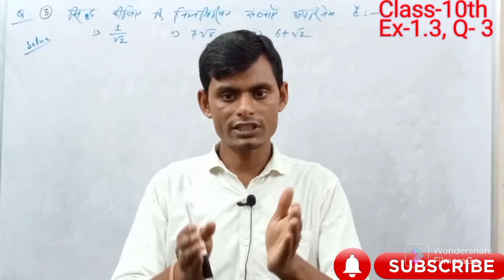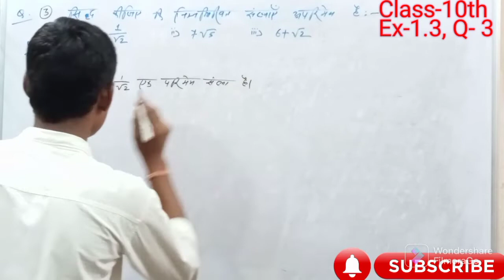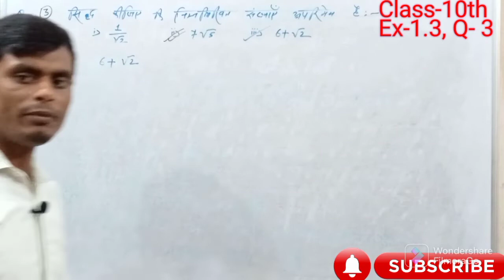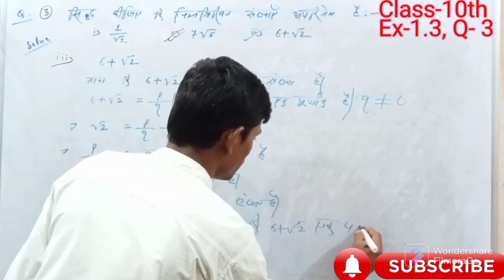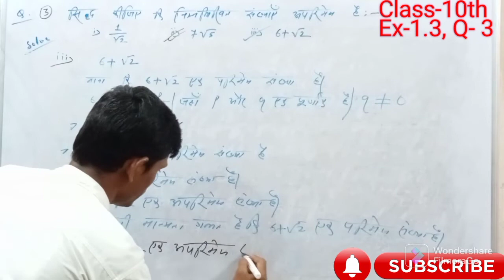sidh kijiye ki 1/√2 eak Aprimey sankhya hai // Class -10th Excercise -1.3 Mathematics // Ques.- 3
BY Bijay Sir

class-10th maths :-
chapter 1 वास्तविक संख्याएँ
Ex-1.1 , Formula & Explain

Class nine board maths MCQ board

class ten board exam 2022  :-

Maths model set 1 solution:-

Maths model set 2 , Part -1 solution:-

Maths model set 2, part -2  ka solution:-

Maths model set 2, part -3  ka solution:-

Maths model set 3, part -1 ka solution:-

Maths model set 3, part -2  ka solution:-
बहुत ही आसान एवं सरल भाषा में

Maths model set 3, part -3, sec -C  ka solution:-

Maths model set 4, part -1, sec-A  ka solution:-

Maths model set 4, part -2, sec-B  ka solution:-

सभी set को देखने के लिए Schoolo search kare

कक्षा - 10 विज्ञान | Class 10 Science VVI Question (5) | Jac Board Science VVI Questions

सिद्ध करे √2 एक अपरिमेय संख्या है, prove that root 2 is a rational number, how to prove that root 2 is irrational number, by Kumar hero, Kumar hero, sidhh kare root 2 ek aparimey Sankhya Hain, siddh kare ki √2 ek aparimey Sankhya hai, class 10 maths siddh kare ki√2 ek aparimey Sankhya hai, real numbers class 10 maths chapter 1, class 10 maths chapter 1